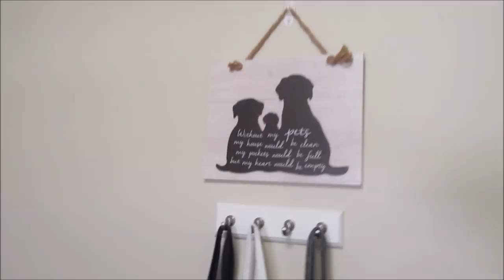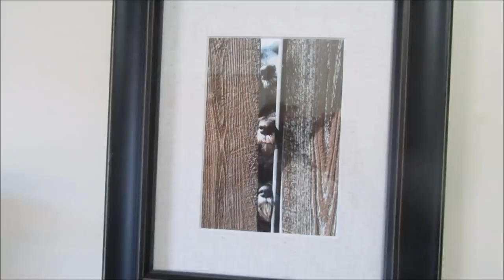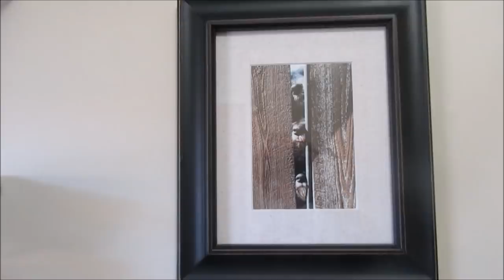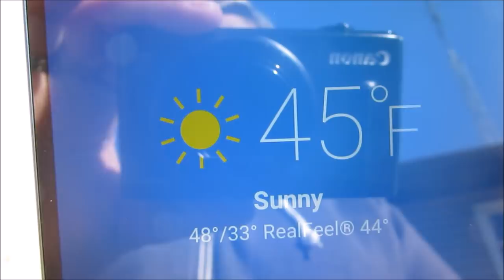Spring Is In The Air | Magnum's Eyebrow Mishap | Dog Mom Life